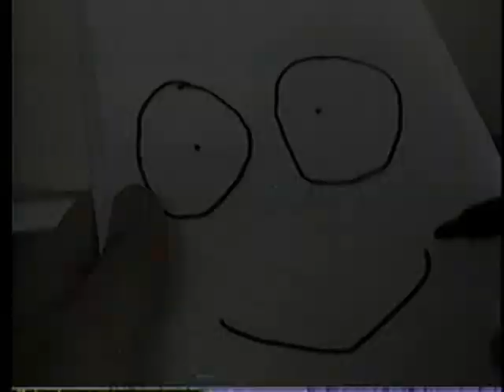I WANT A BOOB JOB FOR CHRISTMAS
I channeled my inner Gaga and made a video for a song written by me, Tommy G. and Steve Allee for the Bob and Tom Show. .. Special thanks to vocalist Wendy Reed ..